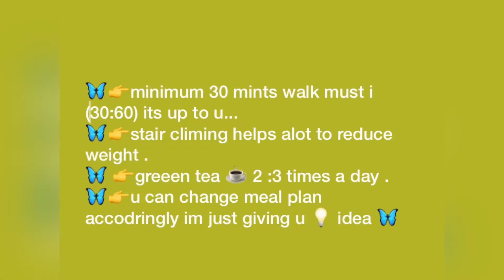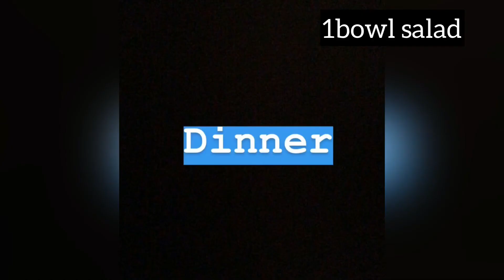DIET PLAN . 🦋HOW I LOST 25 kg AT HOME IN 3 MONTHS .. C :SECTION DELIVERY 🦋😬😍